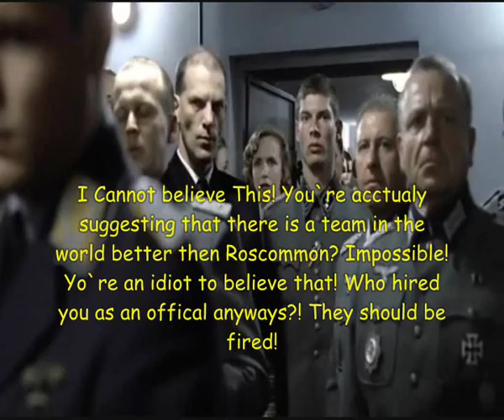Hitlers Reaction To Roscommon Losing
A downfall parody.
I made this video using a clip from the movie downfall :)